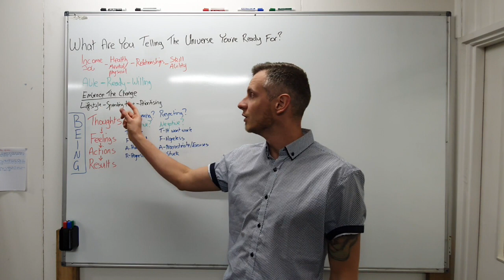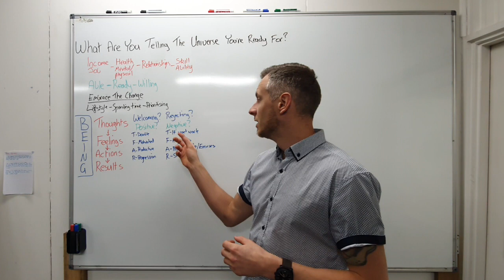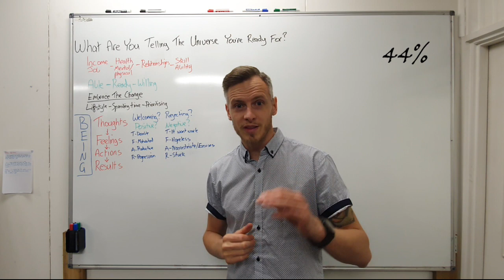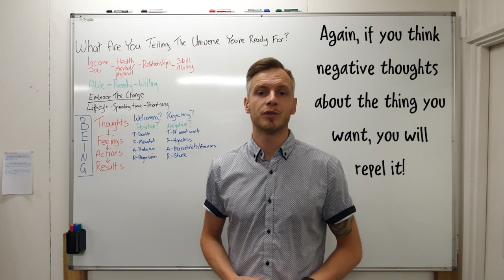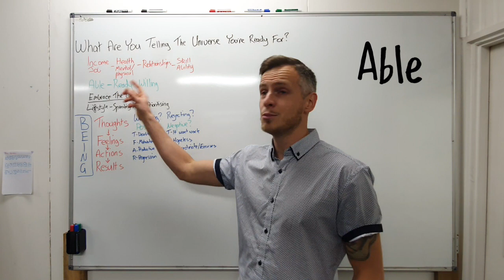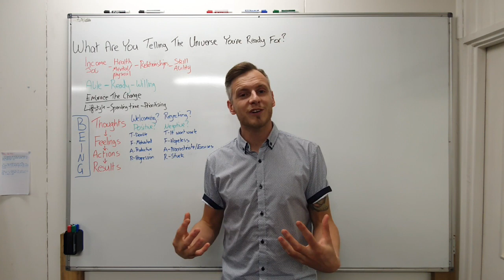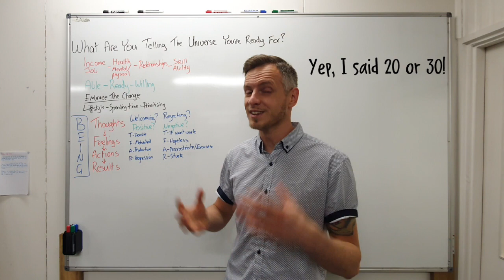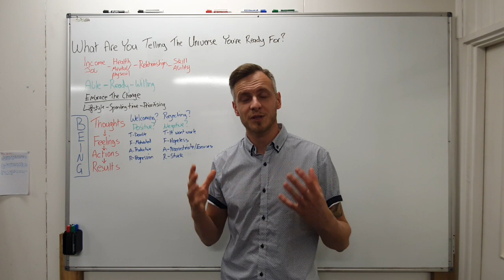What are you telling the universe you are ready for?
We all want to allow new and better things to come in to our lives, but we are not always aware of the blocks we are creating that stop what we want.
In this video I help you identify and change the ways in which you are being so that these blocks are eliminated.